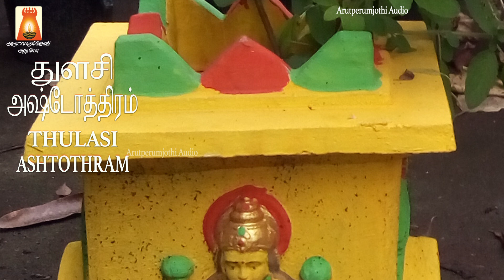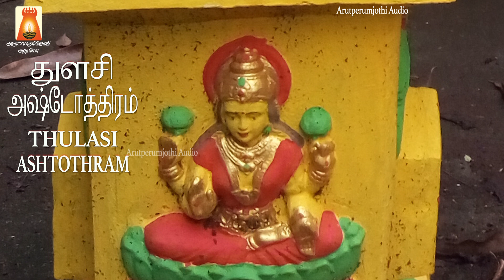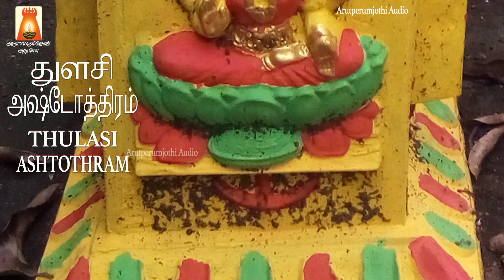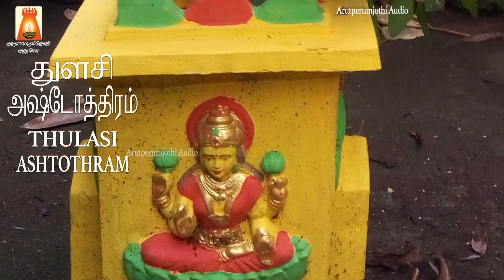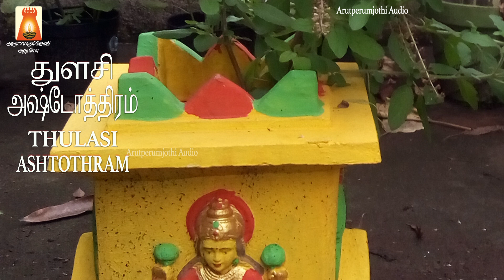THULASI ASHTOTHRAM. FRIDAY MORNING SPL.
SUNG BY              GNANAMANI
                              SMT  BHAVADHAARINI ANANTARAMAN